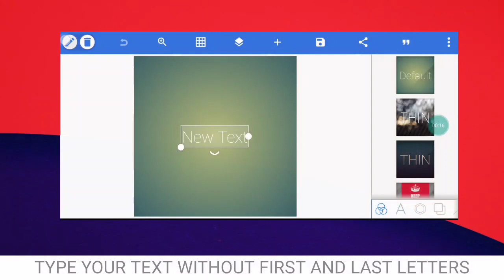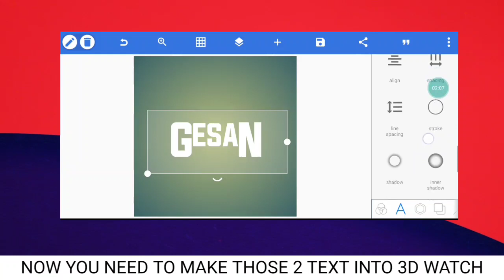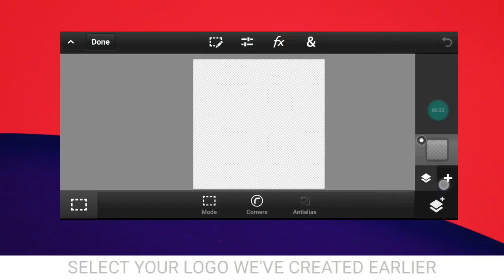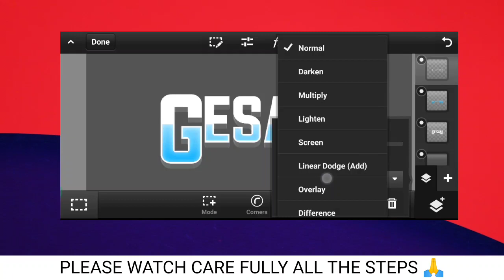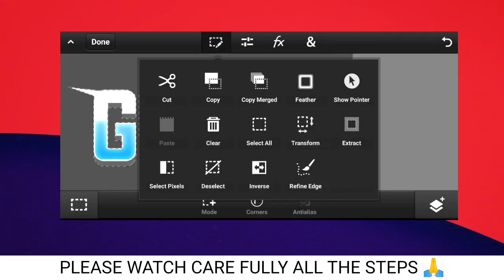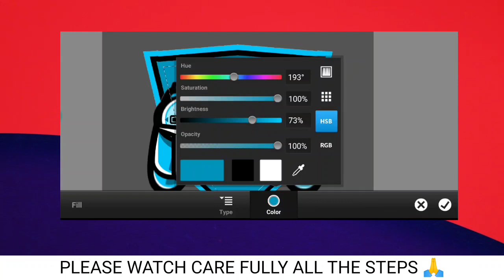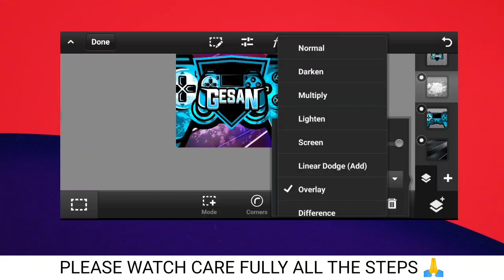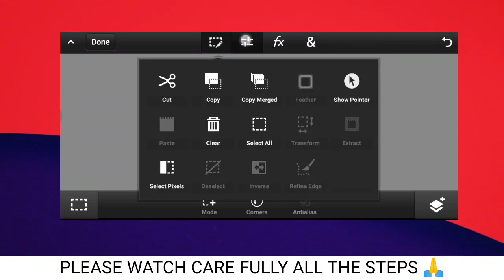JoyStick Mascot Logo Tutorial By Gesan || Part 2 || Please Support Me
Hey Guys ꧁亗GESAN亗꧂ Here

ALL THE DOWNLOADING STUFF